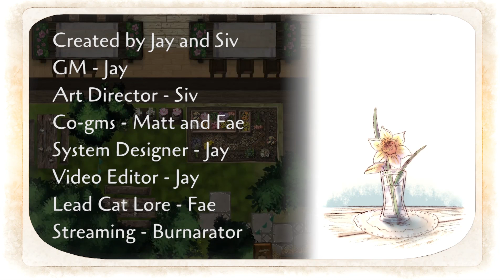Windrose Everlasting Episode 25 - Cleaning Up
In the aftermath of Technicolor Tophat Team, Velvet and Glamier share a moment under the stars.